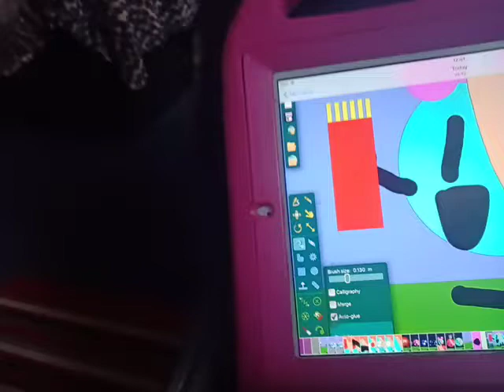pibby's poop story